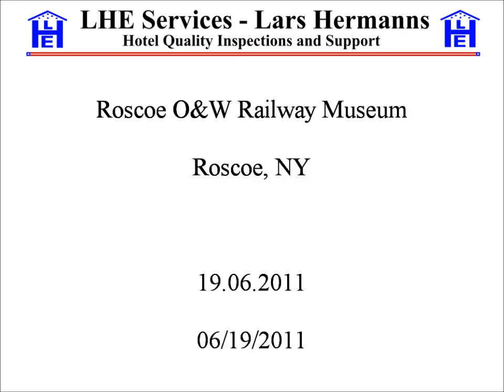Video: Roscoe O&W Railway Museum, Roscoe, New York, USA, Jun 2011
Roscoe O&W Railway Museum
USA